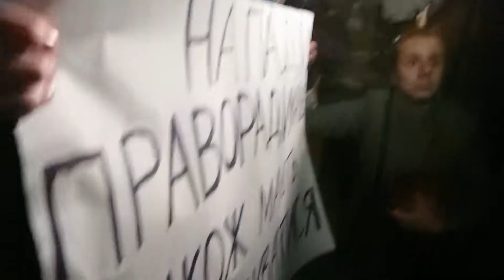⚡Провокація лівака-ЛГБТшника проти "Правих" на акції Ніч на Банковій. Знову.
⚡ Ніч на Банковій. Знову.
🔴 Під Офісом президента України на вулиці Банковій на акцію «Ніч на Банковій. Знову» зібралося понад дві сотні людей. Учасники вимагають від влади розслідувати напади на активістів.

На плитці перед Офісом президента учасники акції написали фарбою: «Хто наступна Гандзюк?».

Також учасники «Ночі на Банковій» виставили перед преміщенням Офісу свічки у формі карти України.

На акцію прийшов і батько загиблої херсонської активістки Катерини Гандзюк — Віктор Гандзюк. Він виступив перед учасниками мітингу.
Серед учасників акції також був присутній відомий громадський активіст Сергій Стерненко.
Він попередив Офіс Президента. Що будуть ще такі акції, якщо в адміністрації ніхто не почує мітингувальників. Нагадаємо, Катерина Гандзюк померла у лікарні 4 листопада після того, як 31 липня 2018 року її облили сірчаною кислотою. Того ж дня поліція змінила кваліфікацію справи з замаху на злочин на умисне вбивство. У справі було п’ятеро затриманих.